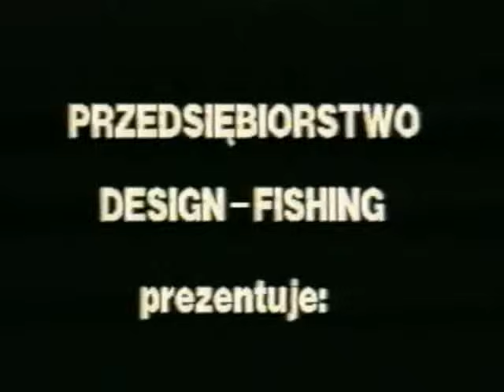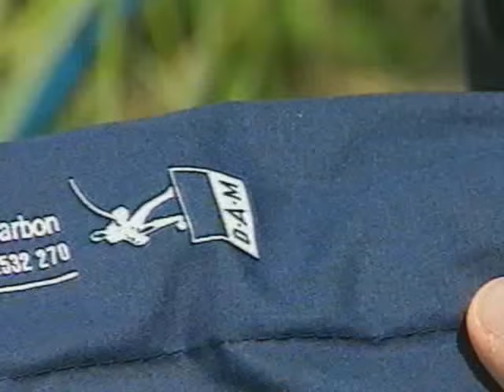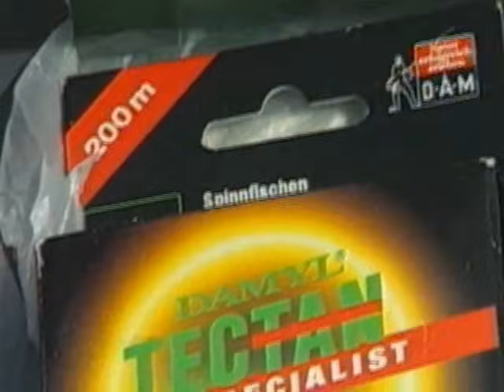Szczupak Sum Okoń metody i techniki połowu (wędkarstwo) Kolendowicz i Taszarek